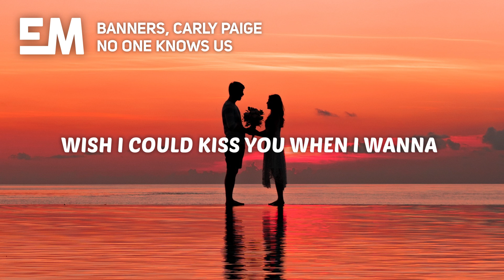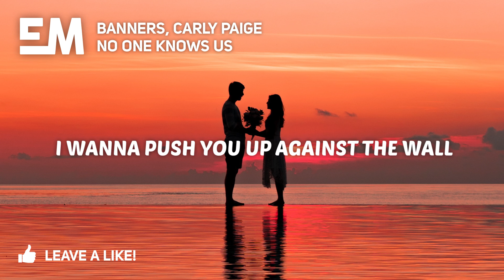BANNERS, Carly Paige - No One Knows Us (Lyrics) Acoustic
🎤 Lyrics:

Wish I could kiss you when I wanna
Without all the fear and all the drama
Kill to hold your hand in public
yeah

I need you closer
can we go somewhere
no-one knows us
leave our world behind
we can hold up in a motel room
In Arizona

Where no-one no-one knows us
Some where

I could try to fight the feeling
dull it down like sleeping without dreaming
yeah
Wanna push me up against a wall, vertical, til we fall yeah
wan em all to hear me call you baby

I know it’s never gonna happen
and I’ve learned to I accept that
I accept that

no-one knows us
In Arizona

Some where